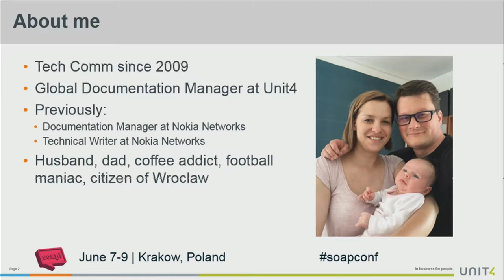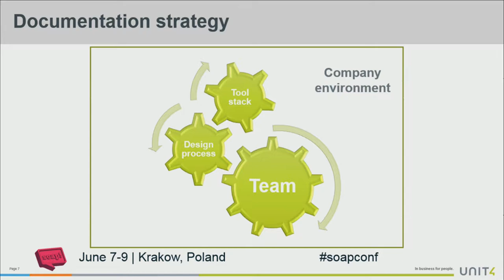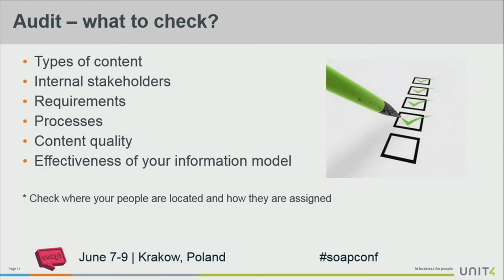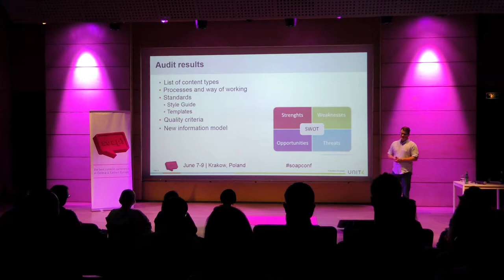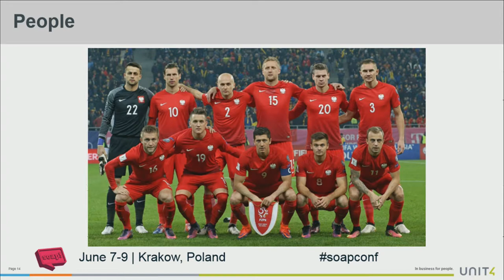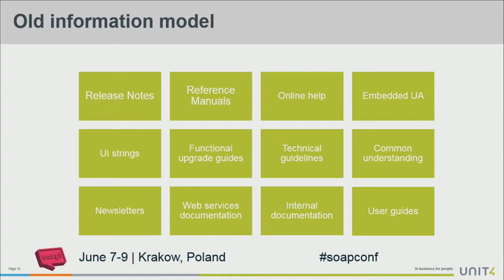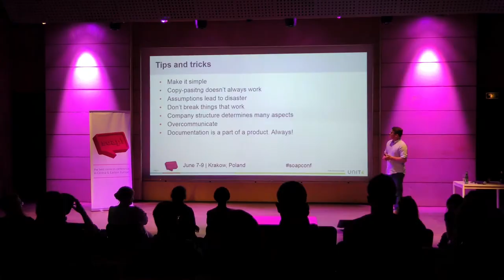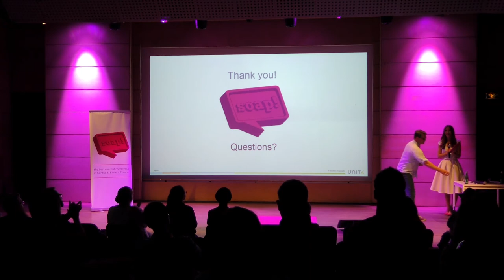No documentation strategy? Build one from scratch! • Tomek Prus • soap! 2017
Talk delivered by Tomek Prus, Documentation Manager at Unit4, Poland.

Talk title: No documentation strategy? Build one from scratch!
Delivered at soap! 2017 - the best content conference, on June 8 2017 in Kraków, Poland.